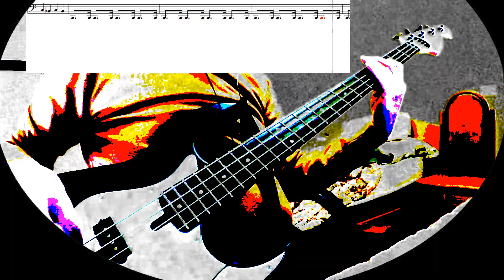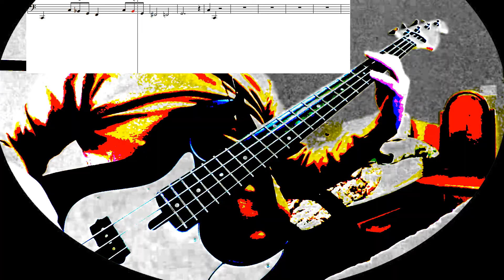Emerson Lake & Palmer -The Old Castle/Blues Variation - bass cover